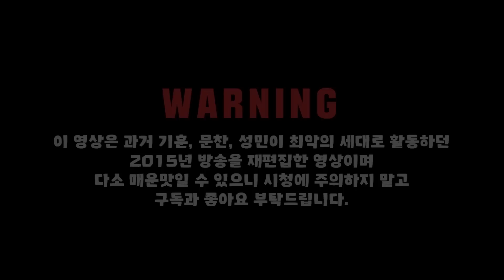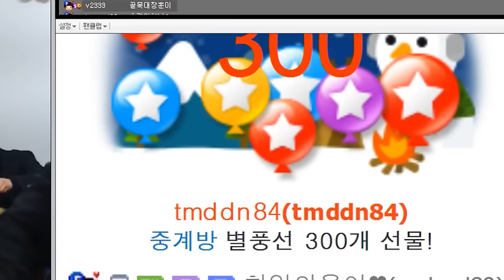[타임머신 EP. 14]킹기훈한테 쓰레기 음식 먹이기 ㅋㅋㅋ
늘 재미있는 영상으로 찾아뵙겠습니다!! ^^